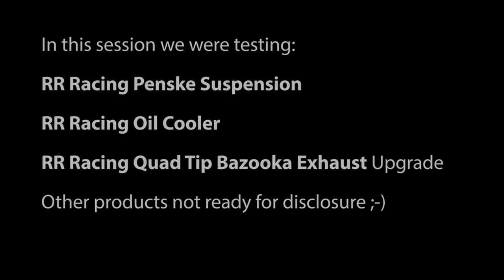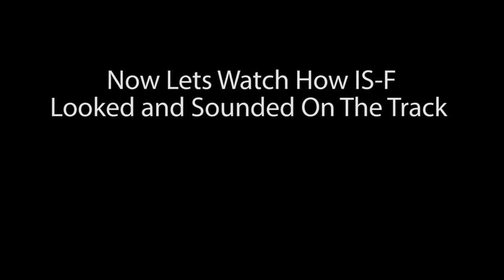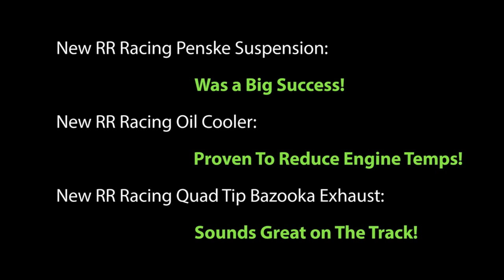RR Racing NJMP Track Testing July 15, 2015 (short)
This is a short version of RR Racing NJMP track session testing the following new products at NJMP:
RR Racing Penske Suspension
RR Racing Oil Cooler and
RR Racing Quad Tip Bazooka Exhaust upgrade for Borla
(and other products not ready for disclosure)